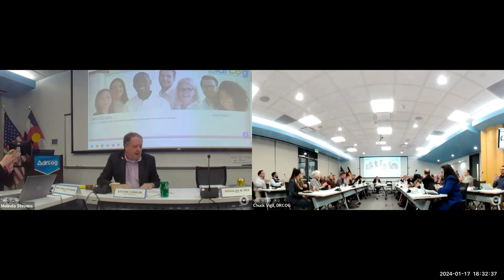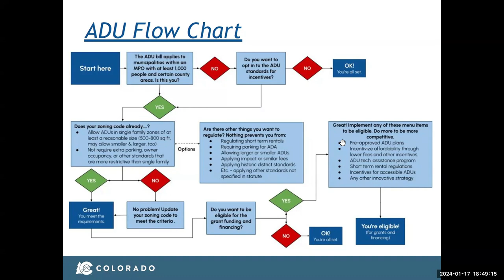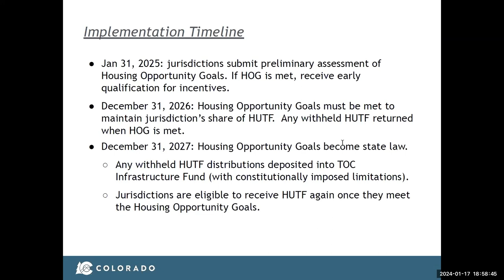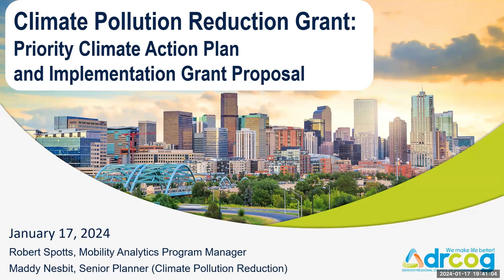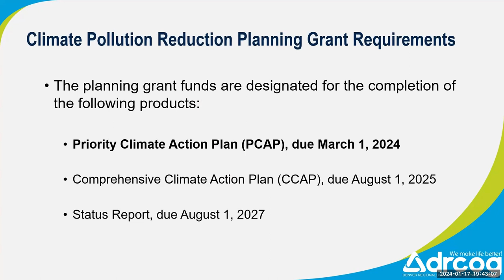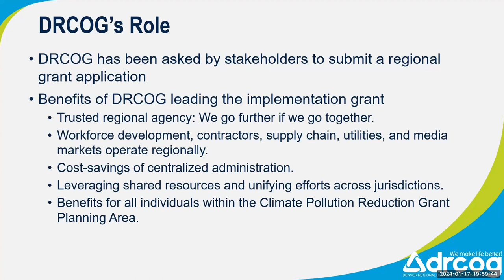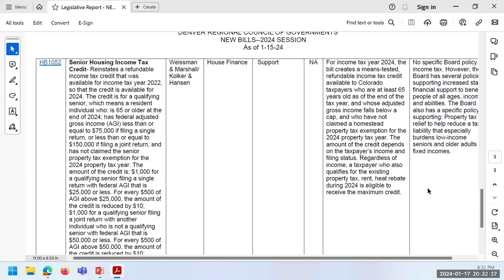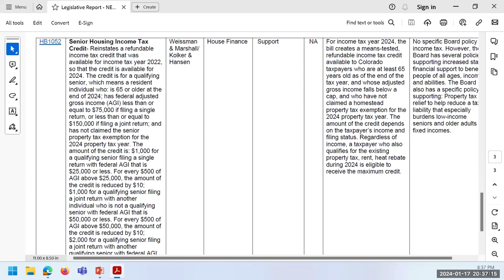DRCOG Board of Directors Jan. 17, 2024 meeting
The Denver Regional Council of Governments complete video of the Board of Directors Jan. 17, 2024 meeting.